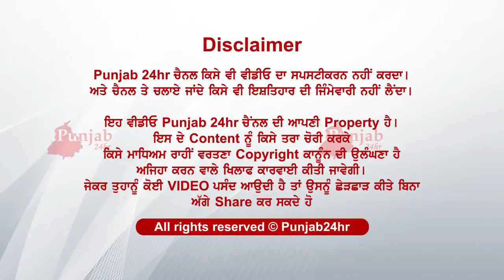ਨਾ ਆਇਆ ਤਰਸ ਮਾਸੂਮ ਤੇ ..ਜੋ ਪਲੇ ਢਿੱਢ ਚ